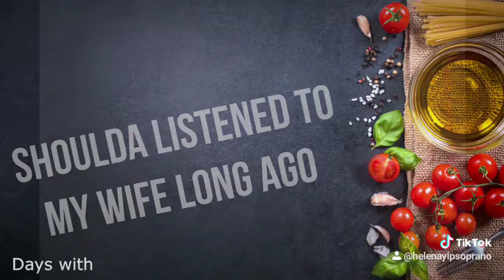THESE DAYS - A Covid19 Song Op.1 Tiktok version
This song is about how an unemployed female musician couldn't sleep at night, and how she feels about the Coronavirus pandemic.

The Coronavirus started..
The gig I just landed in LA is postponed indefinitely...
I'm still waiting for schools to hire me...
there is no more auditions...
no toilet paper in any grocery store..no rice.. no kitchen towel...no cleaning supplies...no hanging out with friends ..no partying, trying to take care of older folks at home, worried sick... no working out...no shopping...no income on my end...and I'm crying day and night...
no... ...NOOOOOOOO !!

But ..
Y'all got me.
And we will eventually be stronger and be okay.
Hang in there world.
It's time to love and to care.
I'm not a professional sound engineer and this may not be the best sounding song but..
I just want you to know that You are Not Alone

Song Title:
These Days
Lyrics by:
Helena Yip

About me:
Uplive:
HelenaYip1014